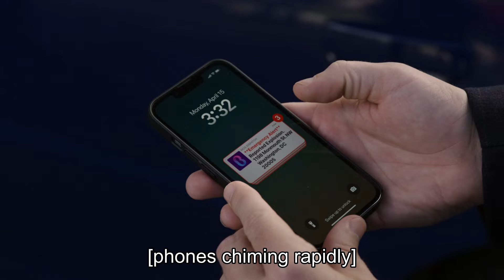NCIS 1000th Episode: Who Shot Vance? Ncis LA and Ncis Sydney Croosover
Welcome to a very special episode of our show where we dive deep into the landmark 1,000th episode of NCIS! This isn't just any milestone; it’s a celebration packed with suspense, heart, and some familiar faces. So, let's decode all the thrills and spills of this epic episode.
In this monumental episode, we start off with a bang—quite literally—as Director Leon Vance, played by the ever-compelling Rocky Carroll, finds himself in grave danger.
While paying respects at his late wife’s grave, Vance has a tense conversation with his son, Jared, played by Spence Moore II. The tension is palpable, and just as it seems they might bridge their strained relationship, tragedy strikes: Vance is shot by a sniper.
Rocky Carroll said, "When we talked about bringing back Vance's son, I thought, 'Great, they'll reconnect.' I didn’t expect the twist of Vance getting shot. It was a shocker when I read the script!"
This traumatic event serves as a critical turning point, not just for Vance but for his entire family, including his daughter, who’s now an NCIS agent witnessing first-hand the dangers of the job.
As Vance fights for his life, the NCIS team races against time to uncover the sniper. The twist? The shooter is linked to the franchise’s very first episode, bringing the series full circle.
The callbacks don’t stop there. From guest appearances by Daniela Ruah as Kensi from NCIS: LA, Vanessa Lachey as Jane from NCIS: Hawai’i, to Joe Spano reprising his role as Fornell, this episode is a treat for long-time fans, stitching together the expansive NCIS universe.
The episode isn’t just about nostalgia. It’s also about passing the torch. With Vance temporarily incapacitated, he names McGee, played by Sean Murray, as the interim director.